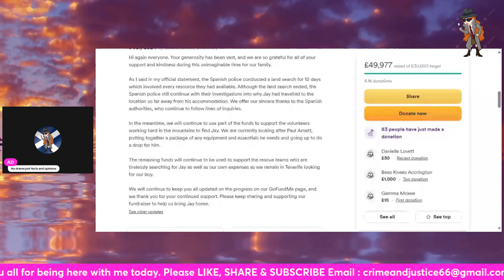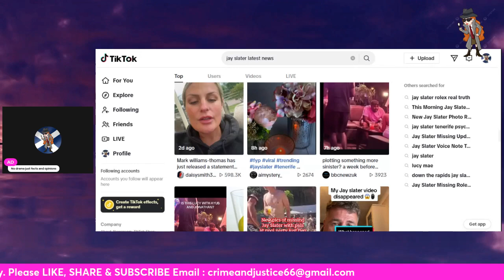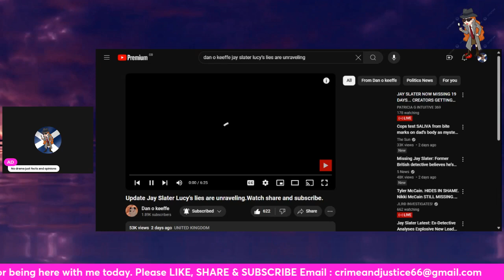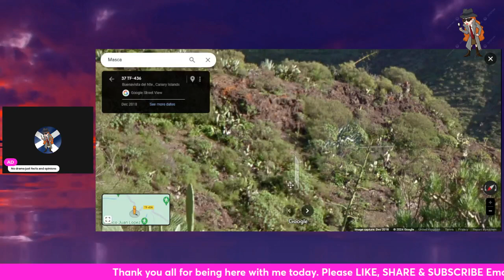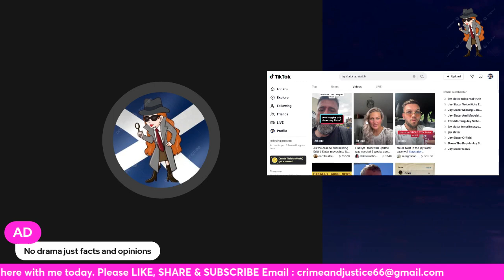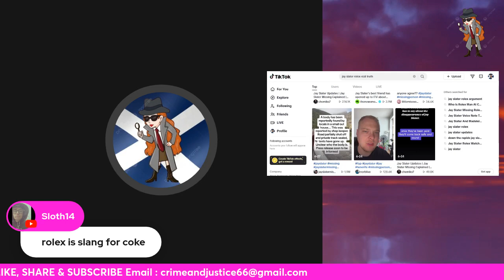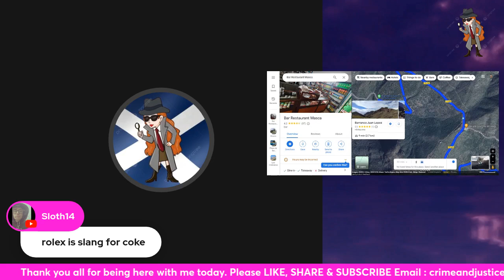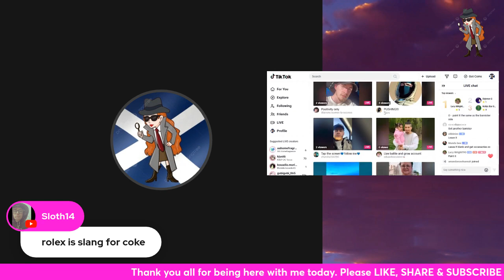Jay Slater /What We Know So Far / The Facts /Subscribe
Today we look over the facts of Jay Slater missing in Tenerife. What really happened?